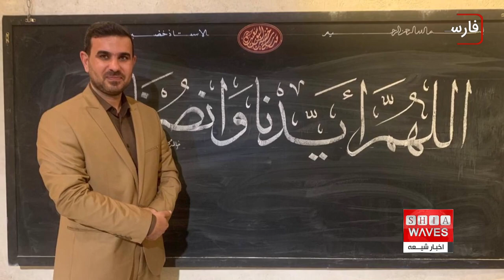نگاهی به چند خبر کوتاه: یکشنبه 23 مهر ماه 1402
1-) برگزاری کارگاه خوشنویسی خط عربی در دانشگاه الأزهر قاهره به همت آستان مقدس عباسی
2) کشف یک ماده معدنی ارزشمند
۳-) انفجار سرگلوله در افغانستان جان یک کودک را گرفت و دو کودک را زخمی کرد
۴-) فائو: بلایای طبیعی و انسانی، منجر به از دست دادن 3.8 تریلیون دلار محصولات کشاورزی و دام شده است
زلزله نسبتا شدید خوزستان را لرزاند